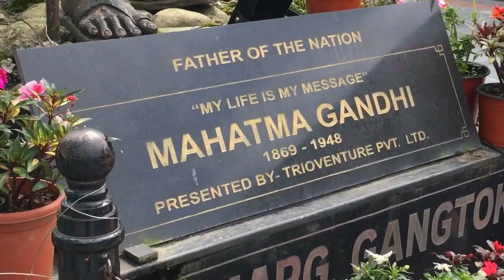Exploring Gangtok||The most beautiful capital|| 5,410 ft above sea level||Vlog-55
Gangtok is a city, municipality, the capital and the most populous city of the Indian state of Sikkim and also the headquarters of Gangtok District. Gangtok is in the eastern Himalayan range, at an elevation of 1,650 m (5,410 ft). The city's population of 100,000 consists of the three Sikkimese ethnicities the Bhutias, Lepchas, Nepalis and also plainsmen from other states of India have settled here. Within the higher peaks of the Himalayas and with a year-round mild temperate climate, Gangtok is at the centre of Sikkim's tourism industry.